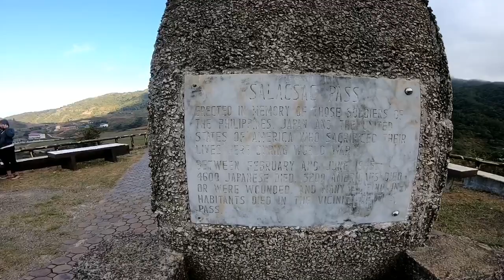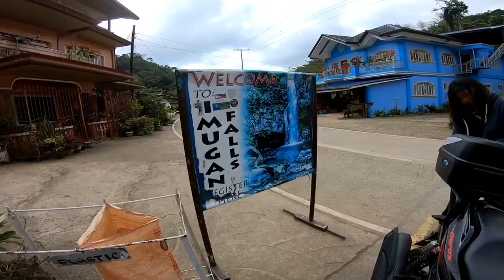Villa Verde Trail, Brgy. Malico, San Nicolas, Pangasinan | The New Baguio City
Sinasabing ang lugar na ito ay maaring maging Tagaytay or Baguio Balang araw